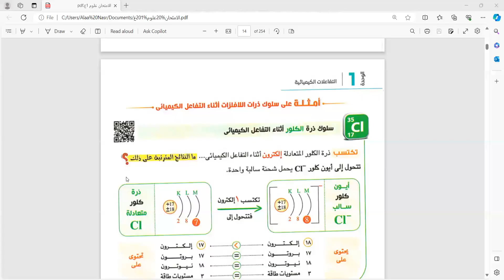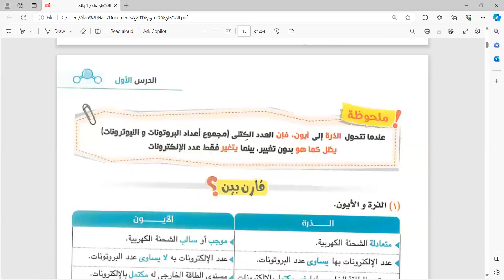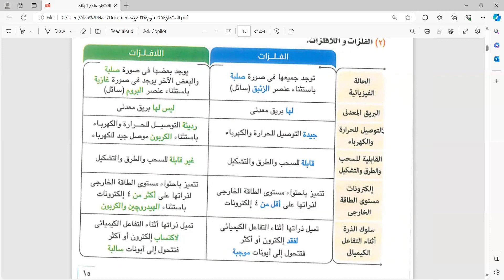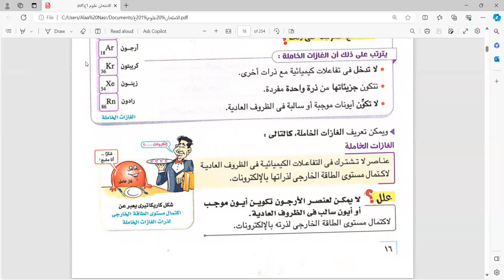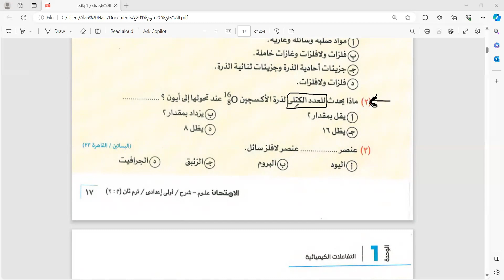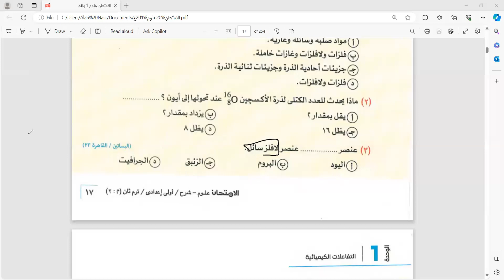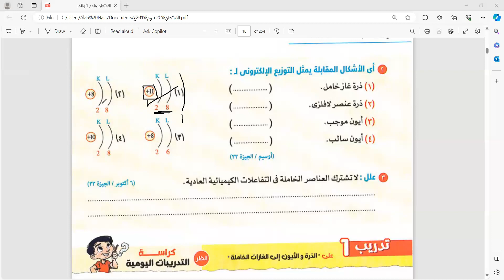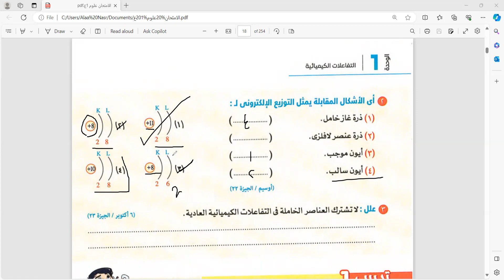علوم أولى إعدادي الدرس الأول الجزء 1 (الغازات الخاملة + الرابطة الأيونية) للمتألقة دائما مس ألاء نصر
8/2/2024 علوم أولى إعدادي الدرس الأول  (الغازات الخاملة + الرابطة الأيونية) للمتألقة دائما مس ألاء نصر